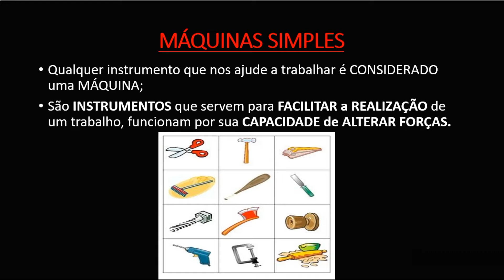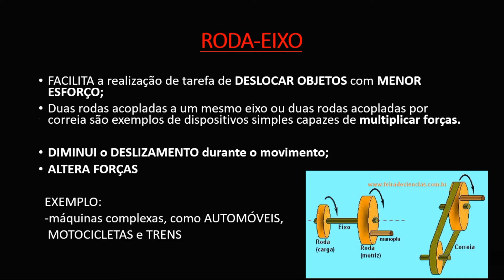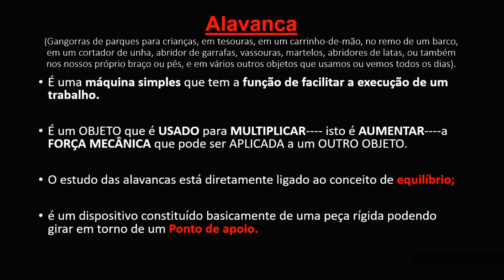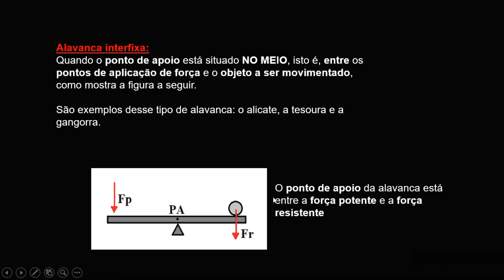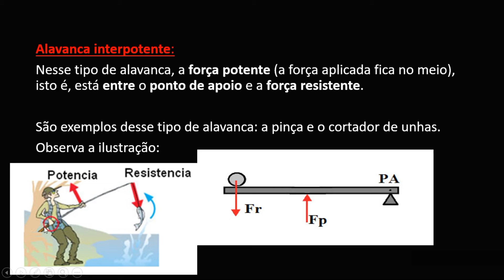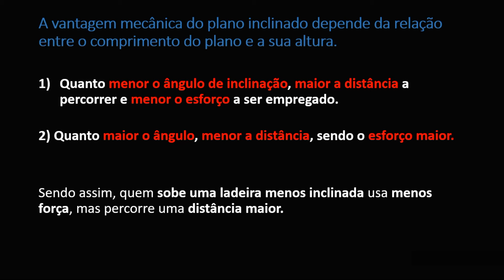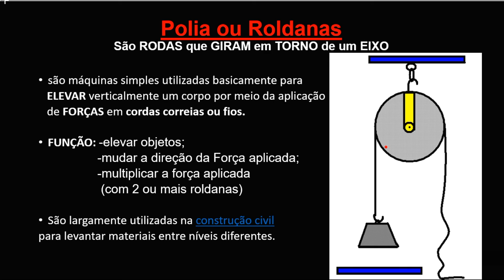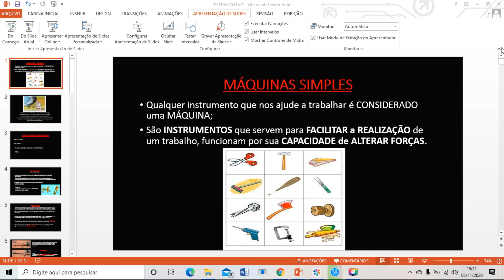MAQUINAS SIMPLES 7 ANO